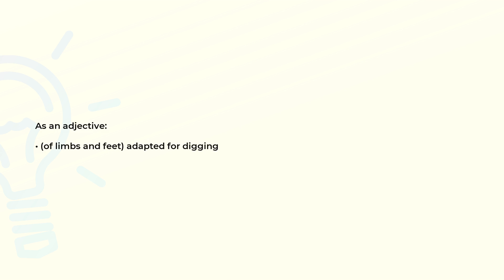What is the meaning of the word FOSSORIAL?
Definition and spelling of the word FOSSORIAL.

(00:00) Intro
(00:08) As an adjective
(00:15) Spelling

As an adjective (00:08):
• (of limbs and feet) adapted for digging